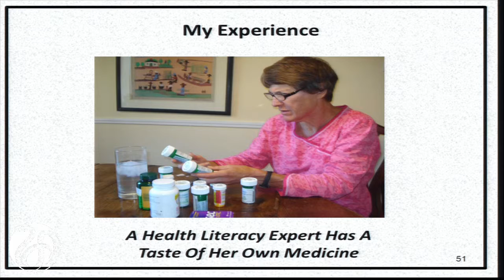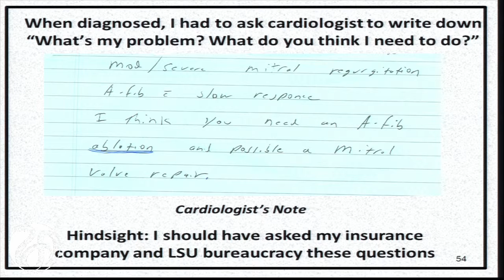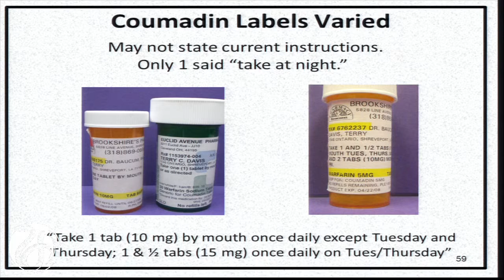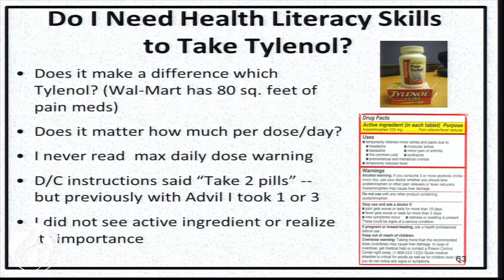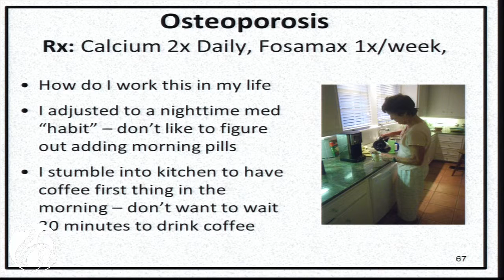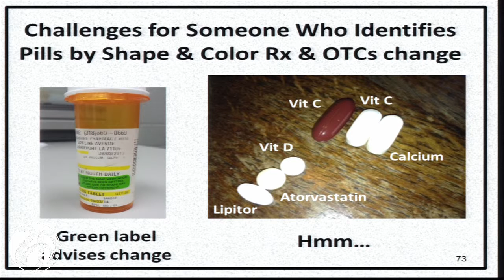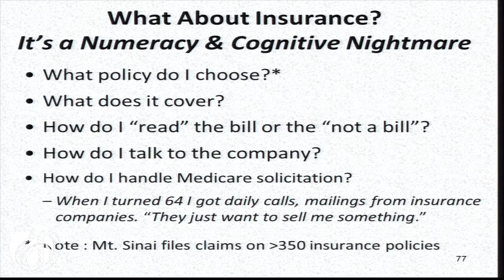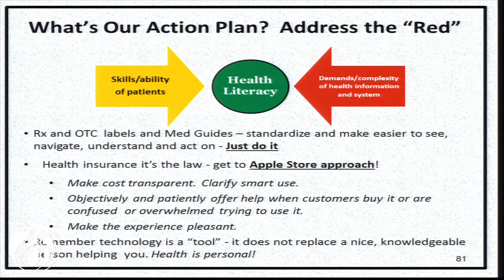Health Literacy and Numeracy: A Workshop, Panel 1 - Terry Davis, Ph.D.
Are Numeracy Issues more Difficult with Poor Health, a presentation by Terry Davis, Ph.D. of Louisiana State University at the July 18, 2013 meeting Health Literacy and Numeracy: A Workshop.